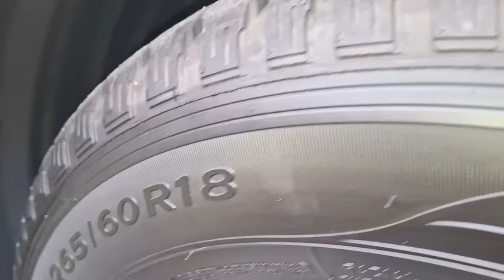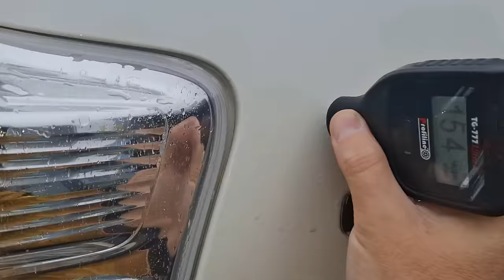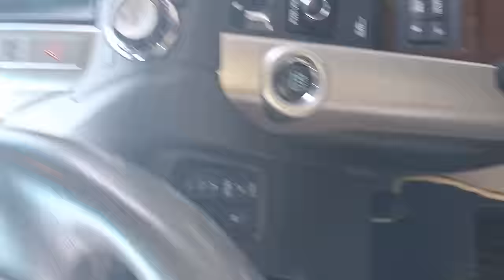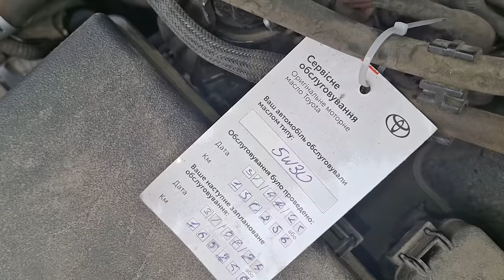15-річний Toyota Land Cruiser Prado від ОДНОГО власника | 1-AUTO | автоподбор Украина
Тайм-коди:
00:00 - 00:15 Анонс
00:15 - 01:00 Що таке автомобіль від одного власника?
01:01 - 02:26 Toyota Land Cruiser Prado
02:26 - 09:35 Різнокольоровий кузову
09:36 - 10:47 CarVertical
10:47 - 11:19 Звіт зі страхової
11:20 - 13:20 Живий салон
13:20 - 16:18 Підкапотний простір та гнилий підсилювач бампера
16:19 - 17:02 Порівнюємо обіцянки продавця та реальність
17:02 - 23:54 Огляд Toyota Prado на СТО: чи жива рама?
23:55 - 24:09 Перевірка повного приводу
24:10 - 26:12 Підсумки по автомобілю від технічного спеціаліста
26:13 - 26:24 BMW - це синонім несправності
26:24 - 28:14 Ось так виглядає справжній автомобіль від одного власника
28:15 - 28:48 Історія замовника
28:49 - 29:18 Чому ми не радили це авто?
29:20 - 29:44 Треба ваш фідбек у коментарях